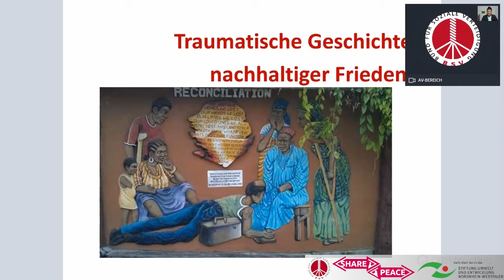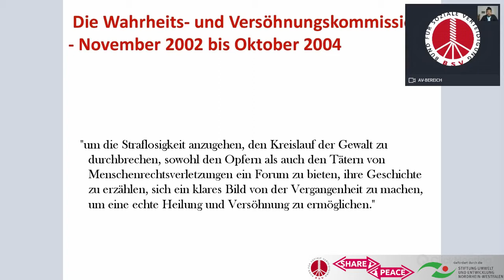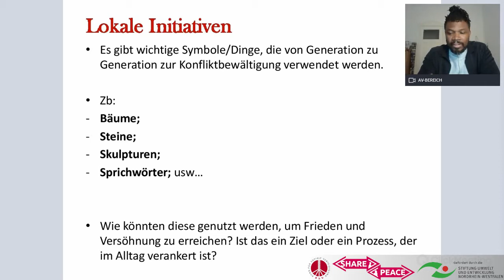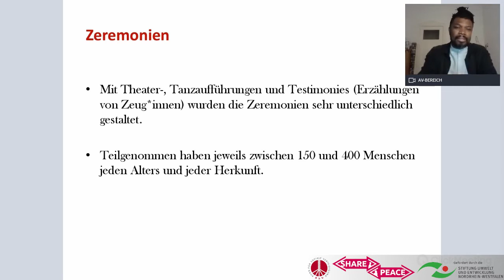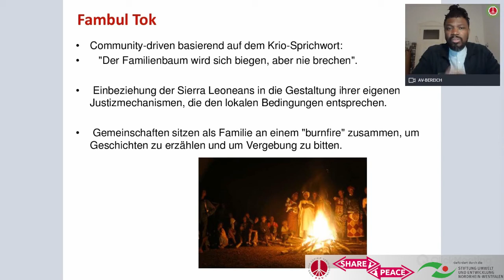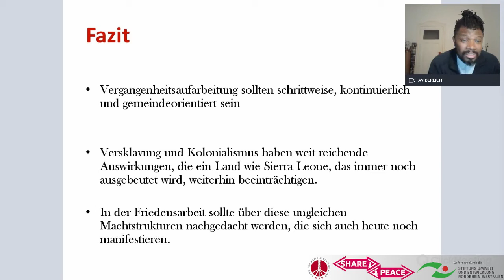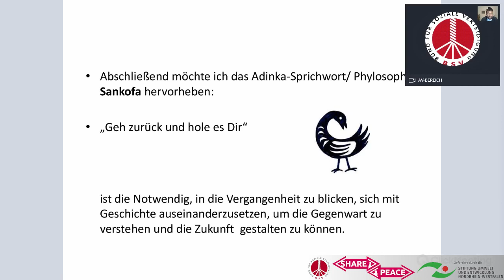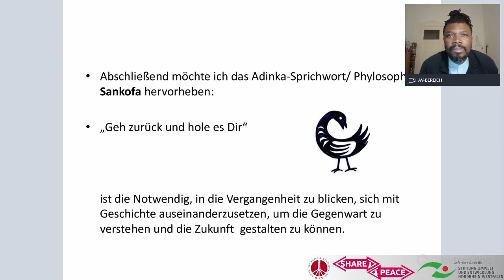Web-Seminar: Traumatische Geschichte, nachhaltiger Frieden, Tejan Lamboi, BSV, 7 Mai 2020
Wie gehen wir am besten mit einer traumatischen Vergangenheit, wie mit einem Konflikt um, der Gemeinschaften spaltete und enormen Schaden an Menschenleben und psychosozialer Gesundheit anrichtete? Hilft ein von außen importierter Wahrheits- und Versöhnungsprozess? Dieser Vortrag untersucht, wie das westafrikanische Sierra Leone mit seiner gewalttätigen Vergangenheit (Versklavung; Kolonialismus und einem brutalen, jahrzehntelangen Konflikt) kämpft. Es werden zwei Prozesse untersucht – ein dezentrales Decentralised Memorial-Konzept und die Fambul Tok-Initiative. –Beide machen deutlich: Vergangenheitsaufarbeitung sollte ein schrittweiser Prozess sein, der die lokalen Prozesse des Umgangs mit der Vergangenheit und der Lösung von Konflikten in hohem Maße berücksichtigt.

Tejan Lamboi ist Bildungsreferent das Projekt „Stark gegen Diskriminierung und Gewalt“ beim BSV und interkultureller Trainer, Mediator und Open Space Begleiter. Er hat mit verschiedenen Nichtregierungsorganisationen als Projektberater in Deutschland und in Sierra Leone gearbeitet. Schwerpunkte seiner Arbeit sind: Peacebuilding, Migration, Vergangenheitsaufarbeitung, Diversity und Antidiskriminierung.